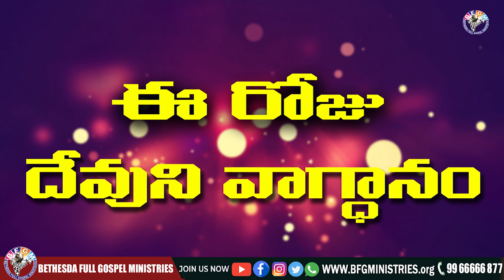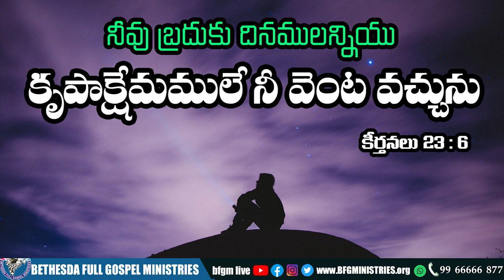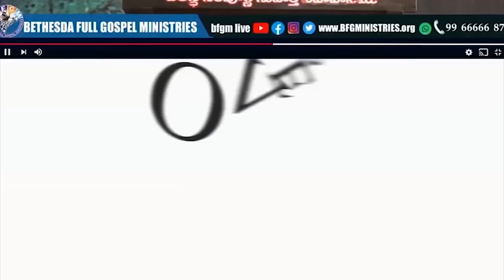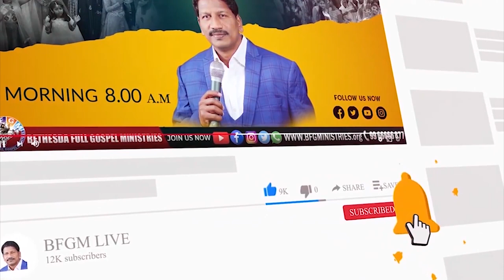Today's promise 07.11.2022 | BFGM LIVE